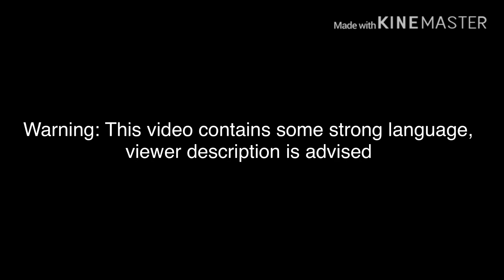Shadow Queen Peach Sprays Me & Stella The Tourmaline Princess AUTTP With Water/Grounded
Warning: This video contains some strong language, viewer description is advised